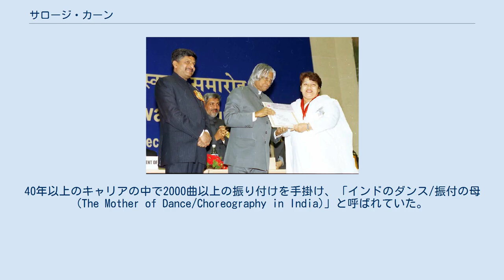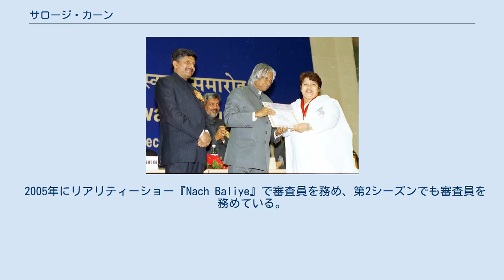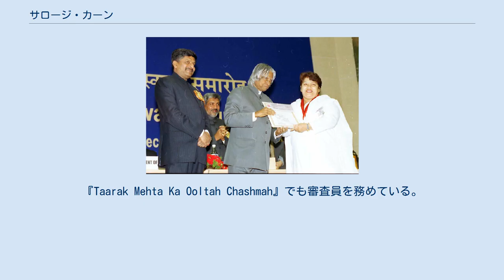サロージ・カーン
サロージ・カーン（Saroj Khan、1948年11月22日 - 2020年7月3日）は、インドの振付師。
ボリウッドで活動し、同映画産業の振付師の中でも指導者的な存在として知られていた。
40年以上のキャリアの中で2000曲以上の振り付けを手掛け、「インドのダンス/振付の母(The Mother of Dance/Choreography in India)」と呼ばれていた。
2020年に入院先の病院で急死した。
 ナショナル・フィルム・アワード最優秀振付賞を受賞するサロージ・カーン（2003年） ボンベイ出身で、本名は「ニルマラ・ナーグパール(Nirmala Nagpal)」。
両親はインド・パキスタン分離独立後にパキスタンからインドに移住した。
3歳から子役としてキャリアを始め、『Nazarana』で少女シャーマ役を演じ、1950年代からはバックアップ・ダンサーとして活動した。
サロージは仕事の合間にB・ソーハンラールからダンスを学び、13歳の時に彼と結婚した。
結婚当時ソーハンラールは41歳で、すでに4人の子供がいた。
その後、サロージは振付師に転職して振付アシスタントを経て1974年に『Geetaa Mera Naam』で独立した振付師として製作に参加し、成功を収めた。
成功後は『Mr. India』『Nagina』『Chandni』でシュリデヴィの振り付け、『Tezaab』『Thanedaar』『Beta』でマドゥリ・ディークシットの振り付けを手掛け、ボリウッドで最も成功した振付師の地位を確立した。
 2005年にリアリティーショー『Nach Baliye』で審査員を務め、第2シーズンでも審査員を務めている。
ソニー・エンターテインメント・テレビジョンの『Ustaadon Ka Ustaad』にも出演している。
2008年に『Nachle Ve with Saroj Khan』でホスト役を務め、『Boogie Woogie』ではジャーヴェード・ジャフリー、ラヴィ・ベールと共演した。
『Taarak Mehta Ka Ooltah Chashmah』でも審査員を務めている。
2012年にはPSBTと映画局が共同製作したサロージのドキュメンタリー番組『The Saroj Khan Story』が放送された。
 2020年6月17日にムンバイ・バンドラにあるグル・ナナク病院に入院し、7月3日に心停止により死去した。